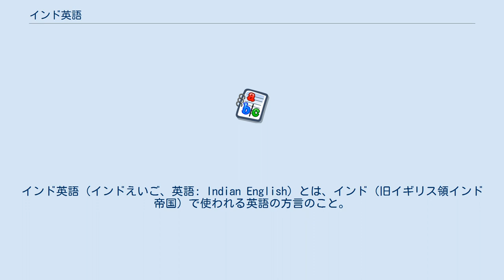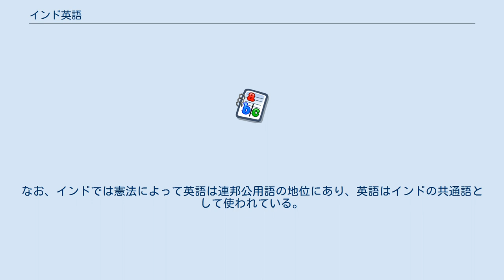インド英語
インド英語（インドえいご、英語: Indian English）とは、インド（旧イギリス領インド帝国）で使われる英語の方言のこと。
「国別英語話者数ランキング」によると、アメリカ英語の次に話す人口が多い。
インド共和国では、イギリスによる植民地化を始め、イギリス英語が普及し始めた。
英語はインド共和国の公用言語（いわゆる国語）になっている。
インド英語では現在でも、アメリカ英語ではなく、イギリス英語の単語が使用されている。
 パキスタン英語、スリランカ英語やバングラデシュ英語とは異なっている。
 イギリス英語を基調としているものの、Rを強く発音するため、母音が後続しないRも日本人の耳には「ル」のように聞こえる（park → パルク）。
現代の英米では発音されない音も含めて、綴り字通りに読む（Wednesday → ウェドネスデイ）。
 ヒンディーなどインドの諸言語からの借用語も使い、また英語本来の単語でも、イギリス古典文学に登場するような古めかしいものを用いる場合がある（shop の代わりに shoppe を用いる）という特徴もある。
 ヒンディー語の影響から進行形を非常に多用し、インド英語では英語の動詞の70%近くが、現代進行形の時制で堂々とまかり通る。
時にアメリカ英語やイギリス英語では通常進行形にしない単語も、普通に-ing 進行形で表現される。
 付加疑問形は、 no または correct を付加することがある。
 ヒンディー訛りの英語はヒンドゥー・イングリッシュ、略してヒングリッシュと呼ばれる。
なお、インドでは憲法によって英語は連邦公用語の地位にあり、英語はインドの共通語として使われている。